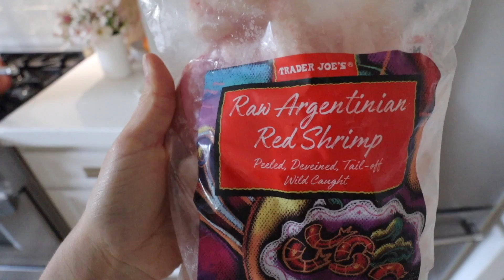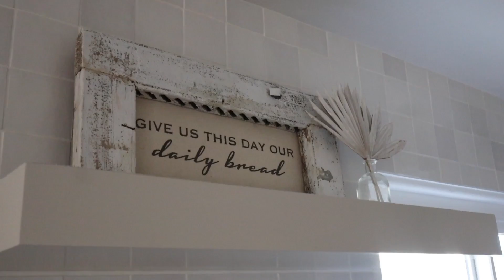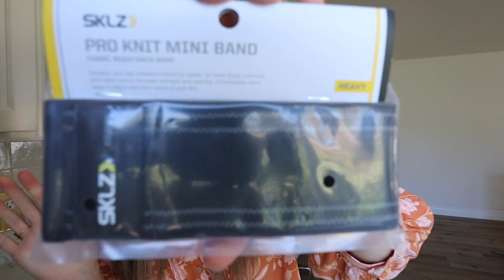what I eat in a week for DINNER | my go-to easy & healthy dinner recipes!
what I eat in a week for DINNER! these are my go-to easy & healthy dinner recipes! 🍋 enjoy! xx Cambria ⋒ Wellness Guide!

*Price is currently on pre-pre sale 167 ➡ 197 ➡ 257 to snag the discount and I'll see you in there!

TIMESTAMPS
3:10 Monday cook with me! mango shrimp bowls 🥭
5:39 Tuesday cook with me - healthy lemon soup recipe 😋
10:43 Wednesday dinner cook with me - sweet potato bowls!
13:22 Thursday dinner 🍝
14:28 Friday dinner 🤤
17:36 giveaway!!

lemon soup recipe:
bring 10 cups of liquid to a boil and add 2 celery stalks, 1 carrot, and one whole onion and bring to a boil. once boiling lower the heat and add 1 chicken breast. add a lid leaving some room to vent for 40 minutes. after time is up remove the chicken breast and shred it. then remove all veggies and add to a blender along with some of the broth to mix. pour back into the soup. add 1/2 of rinsed rice and put the lid back on for about 15 minutes or until cooked through. in a separate bowl add the juice of 2 lemons and the rind of 1 lemon along with 2 egg yolks. whisk until combined. then slowly temper the egg yolk lemon mixture in with the warm soup by slowly adding some of the soup to the mixture while whisking vigorously. do this until you've added about 2 cups and then add back into the whole soup. enjoy! 🍋

links for products in this video:

kitchen items:
+ veggie chopper
+ double wall glass latte mug
+ Wood Bowls
+ Ribbed drinking glasses

wearing
+ ARDEN floral dress